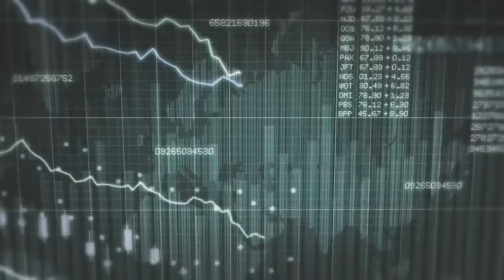The Secret to Life Coaching TV Show | Episode 12 | Manifesting Awesome Kids!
Professional Life Coaching course | Life Coach Training | How To Become A Life Coach